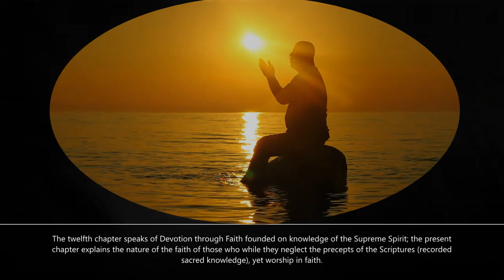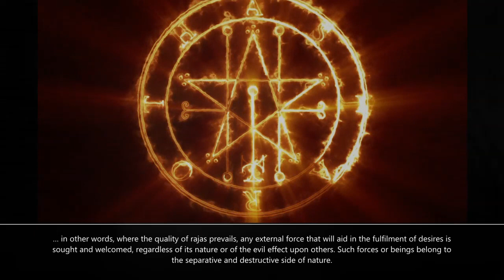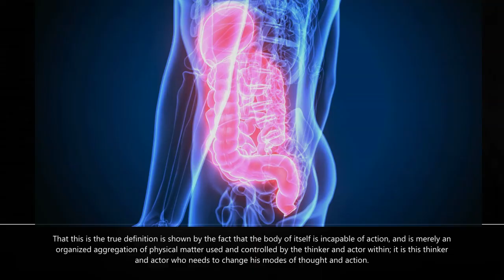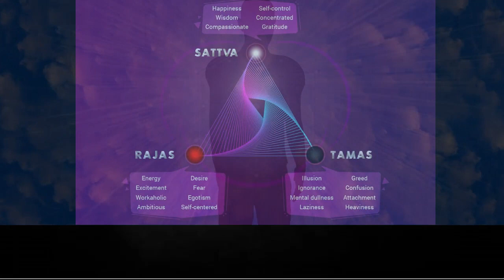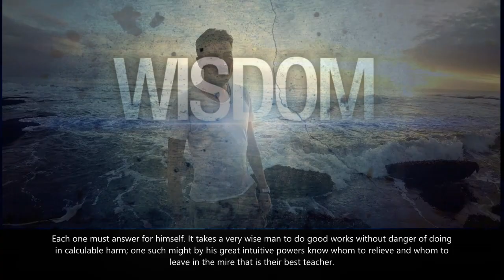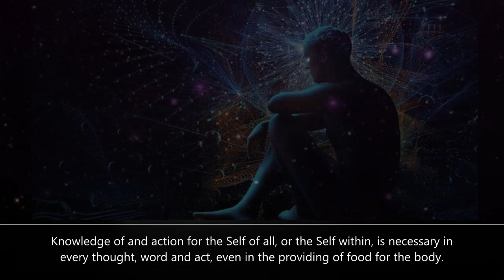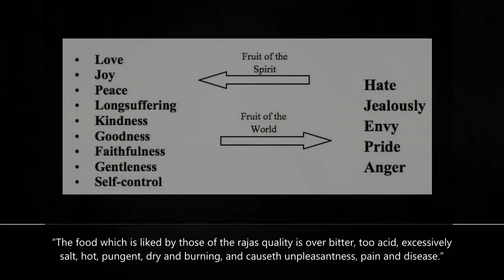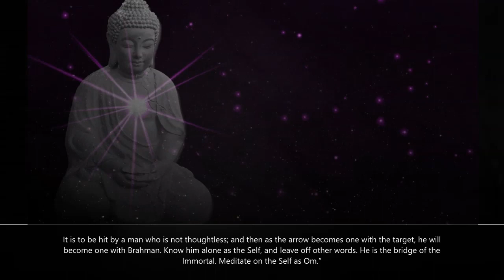Om 🧘🏼‍♀️Aum Divine SELF WITHIN & the THREE GUNAS | Notes on the Bhagavad Gita Chapter 17 Audiobook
Chapter 17 - Notes on the BhagavadGita audiobook animation - Link for free PDF eBook version

Love yourselves & Love each other, unconditionally ❣️
Check other videos on the channel about Occultism, HP Blavatsky The Secret Doctrine, sacred secretion. sacred seed. christ oil. the christ within.
spirituality, Essenes,
chakras
kundalini
chrism
raising the chrism
raising the Kundalini fire
gnostic teachings
gnostic texts
dead sea scrolls
prana
chi
universal laws
pineal gland
sacred teachings
secret teachings of jesus
numerology
reincarnation
christos
secret oil
sacred secretion
sacred secretions
spiritual ascension
spiritual awakening
ARC of the Covenant
the arc channel
arc channel